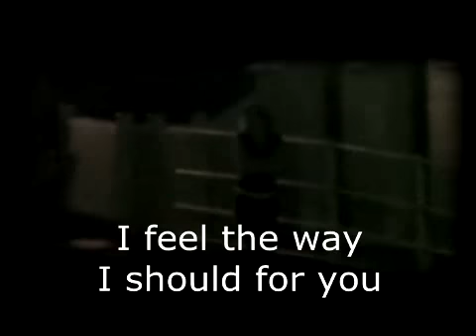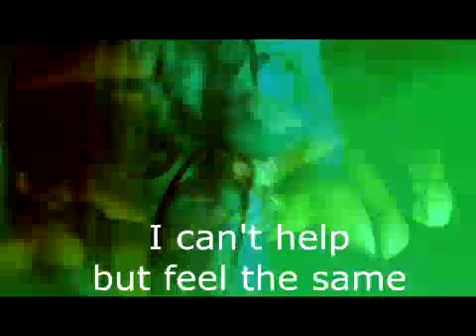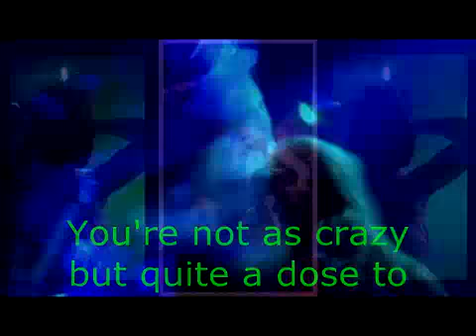Lab A - Sinister (with words)